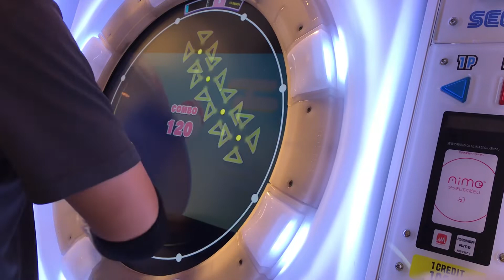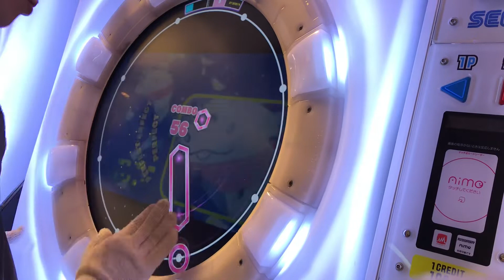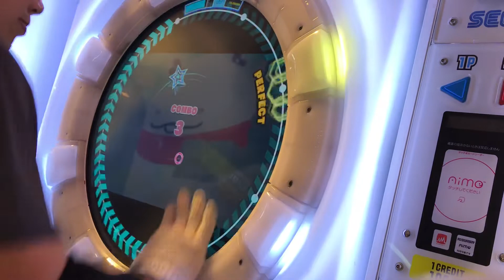【片腕】モ°ルモ°ル MASTER S【maimaiでらっくす】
player:Pet*H07 | ギリッギリ